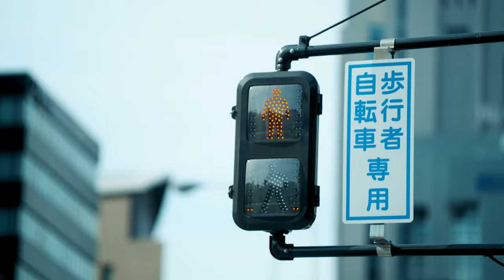Mizuno | Running | Wave Rebellion Pro 2 & Flash 2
A new generation of speed. From the lab to the road, the latest and greatest REBELLION PRO 2 is loaded with speed-boosting features. It has the combination of transition, weight and overall ride suitability for fast runners; perfect to run sub-2.5 hour marathons and achieve a new personal best.

Ignite your run with the dynamic trio in Mizuno Wave Rebellion Flash 2. Glide smoothly with the SMOOTH SPEED ASSIST, as MIZUNO ENERZY FOAM cushions your strides and MIZUNO ENERZY LITE+ in the top midsole adds a feather-light touch.

Infused with the stability of MIZUNO WAVE, each run becomes a symphony of speed and support, making every step a thrill. 🏃‍♂️🚀